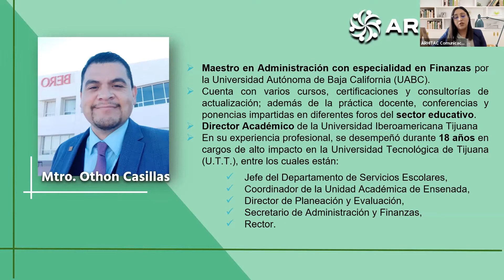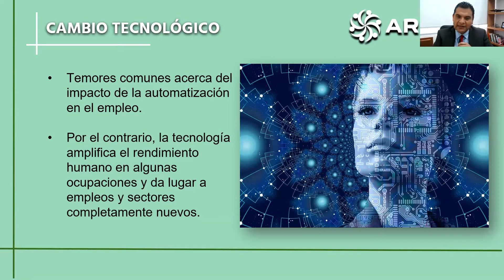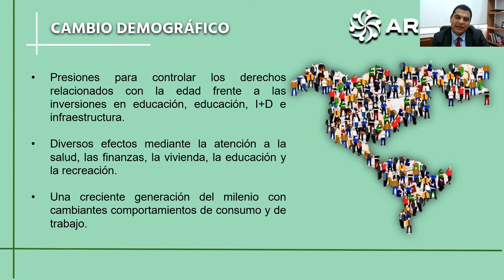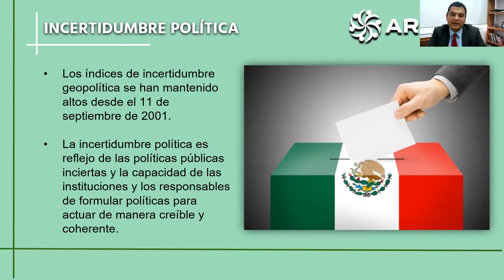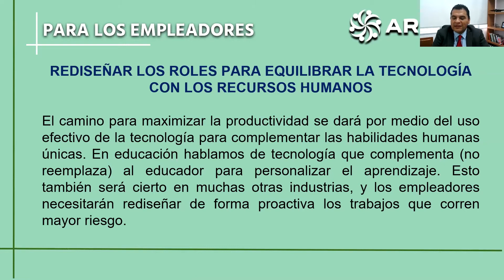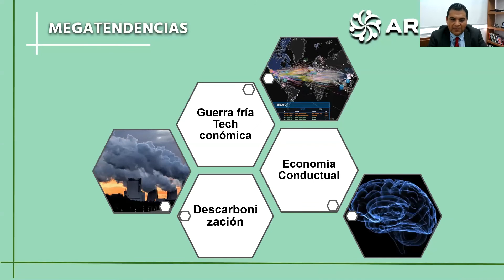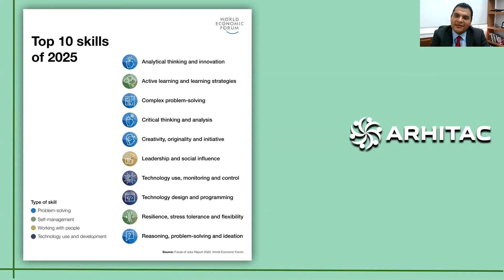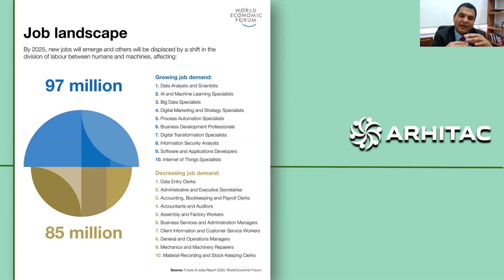Webinar | Macrotendencias que influyen en la gestión del talento humano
Les compartimos nuestro Webinar el cual se llevó a cabo el día jueves 24 de junio del 2021, a cargo de nuestro experto:

- Mtro. Othon Casillas - Director académico  de la Universidad Iberoamericana Tijuana